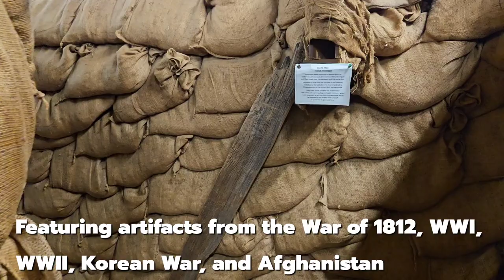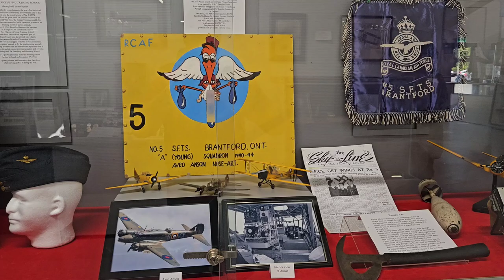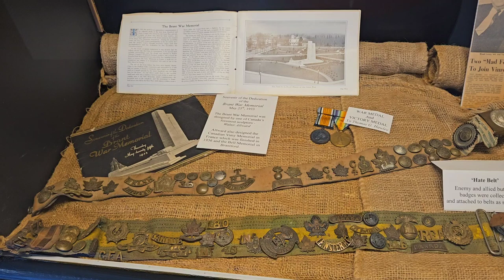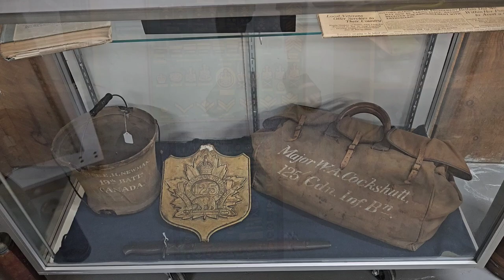Canadian Military Heritage Museum - Brantford, Ontario, Canada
Come explore the Canadian Military Heritage Museum in Brantford, Ontario, Canada. Featuring artifacts from the War of 1812, World War I, World War II, the Korean War, and Afghanistan. One of the main attractions of Brantford.

Chapters:

0:00 - 0:55 Uniforms
0:55 - 1:13 Flags
1:13 - 2:00 Vehicles
2:00 - 2:26 Armaments
2:26 - 3:10 Medals/Epaulets
3:10 - 3:52 Models
3:52 - 4:04 Ending